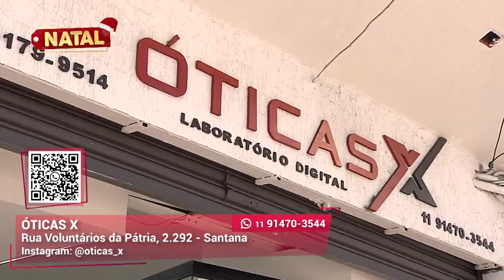Ofertas de óculos l Óticas X | Gazeta Shopping